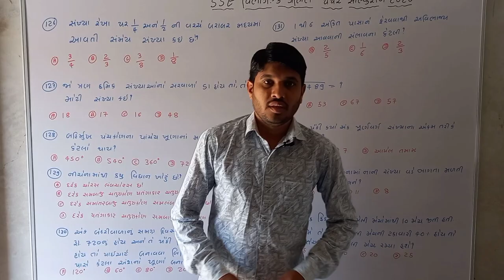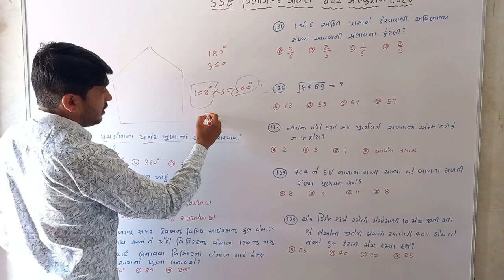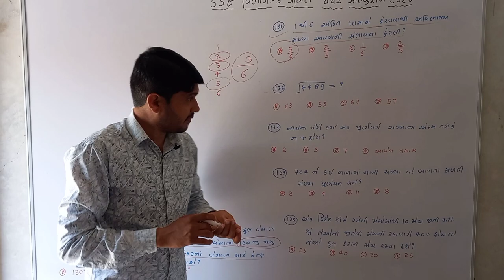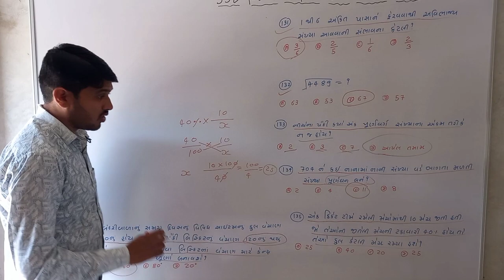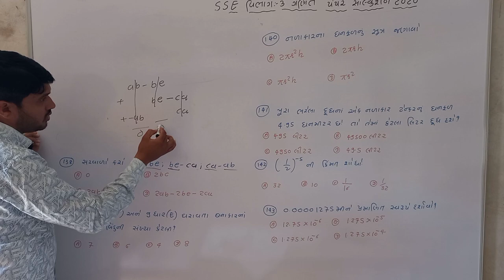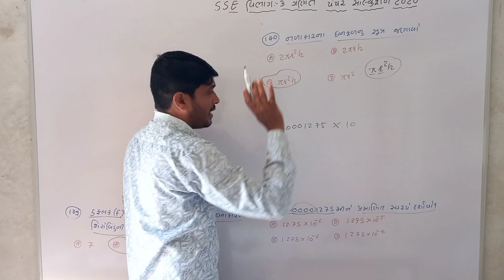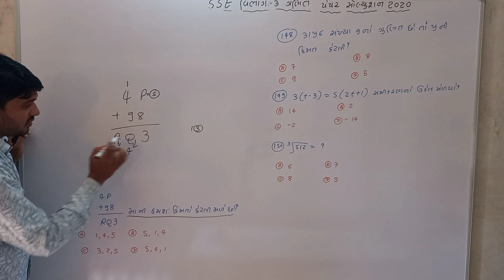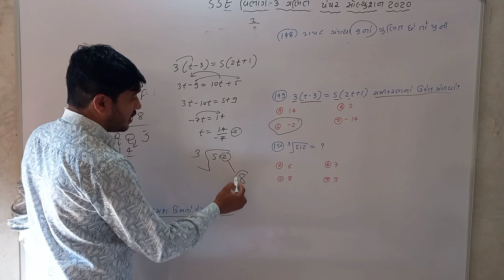Std -9 Sse Exam 2020 Paper Solution | Secondary Scholarship Exam | Maths Solution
વિભાગ 1
1. અલગ_(_વેગળું_)_પદ_શોધો
2.

૩.
4.

5.
6.

7.
8.

9. અવકાશ_કલ્પના_(_ટુકડાઓ_જોડો_)_કરો
10. છુપાયેલી_કોયડા_(_સમસ્યા_)_આકૃતિ_શોધો

વિભાગ 2

1.
2.
3.

4. અવયવ_અને_ગુણક ( ગણી_સંખ્યા_) ( તેના_ગુણધર્મો_સહ_)
5.
6.

7.
8. લંબાઈ , વસ્તુમાન , ક્ષમતા ( ધારકતા ) , સમય , ચલણ ( નાણાં_)_વગેરે
9.

10.
11. સંખ્યાસૂચક_( સંખ્યાત્મક_)_પદાવલિનું_સાદું_રૂપ
12.

13. નફો-તોટો
14.
15. પરિમિતિ , ક્ષેત્રફળ_અને_કદ ( ઘનફળ )

PSE_EXAM વિભાગ-2
સામાન્ય જ્ઞાન

may telegram

shiksha savtri (Gelot Haresh)
Mathas/Science